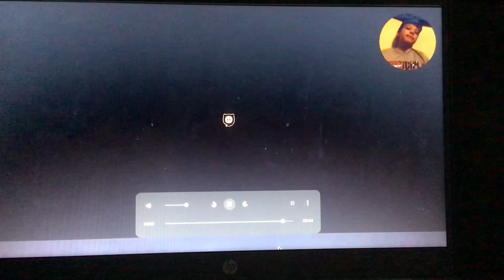BLOXD.IO Bedwars EP 1